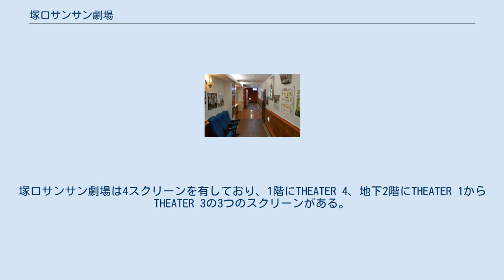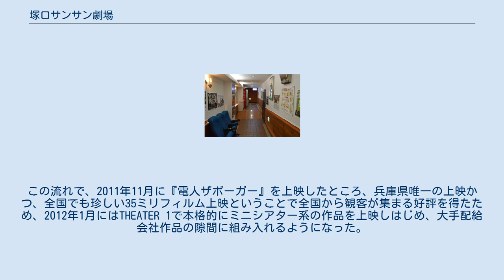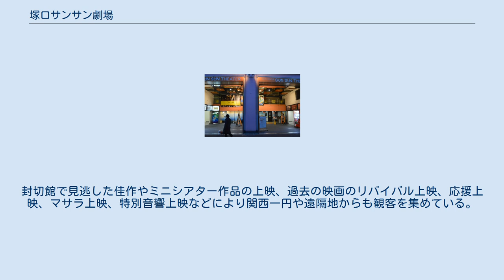塚口サンサン劇場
ロビー 塚口サンサン劇場（つかぐちサンサンげきじょう）は、兵庫県尼崎市の塚口さんさんタウン1番館にある映画館(シネマコンプレックス)。
旧称は塚口劇場、塚口東映。
 運営者が同じ映画館として西脇市の西脇大劇、神戸市の西灘劇場（名画座）があった。
創業者は西脇で建築関係の仕事をしていたところ、播州織で栄え多くの女工が住む西脇に娯楽が少ないことを憂慮した警察より映画館を建てられないかという要請があり、1946年に西脇大劇の建物を建てただけではなく運営も始めるようになったという（西脇大劇は2007年に老朽化のため閉館した）。
映画館運営に夢中になった創業者は1951年に神戸市灘区の水道筋商店街に西灘劇場、翌年に西灘第二劇場を開業した（この劇場は末期はアート系名画座となり、2004年に閉館した）。
その後に阪急塚口駅前に建てたのが当館である。
 1953年12月に塚口劇場が開館。
当時は『第一劇場』『第二劇場』『第三劇場』の3スクリーンだった。
その後第一劇場は塚口東映に改称し、東映作品の封切館になっていた。
 阪急塚口駅前の再開発にともない、1978年7月7日に塚口さんさんタウン内に「塚口サンサン劇場」として再開館した。
塚口サンサン劇場は4スクリーンを有しており、1階にTHEATER 4、地下2階にTHEATER 1からTHEATER 3の3つのスクリーンがある。
いずれのスクリーンも3D作品の上映には対応していない。
 主に近隣の住民を顧客にした、東映系映画や春休みのアニメ映画などの封切り館という性格は以後も変わっていない。
2011年初夏からロードショーだけでなく、都心で上映が終わった映画の上映を行うセカンド上映を始めたところ、次第に繁華街まで出ていけない近隣住民の、多様な映画の鑑賞機会を求めるニーズを掘り起こすようになり、本格的に二番館としての営業も行うことになった。
この流れで、2011年11月に『電人ザボーガー』を上映したところ、兵庫県唯一の上映かつ、全国でも珍しい35ミリフィルム上映ということで全国から観客が集まる好評を得たため、2012年1月にはTHEATER 1で本格的にミニシアター系の作品を上映しはじめ、大手配給会社作品の隙間に組み入れるようになった。
2013年の『恋する輪廻 オーム・シャンティ・オーム』上映時には初めてマサラ上映を行い、クラッカー、紙吹雪、踊りなどで参加しながら映画を鑑賞するスタイルが人気を得た。
2015年の『マッドマックス 怒りのデス・ロード』では「Screaming MAD 上映」と題した発声可能上映を行ったが、同映画のファンの大音量上映を求める声から、ライブハウスの大型サブウーファースピーカーをレンタルして、重低音を強調して迫力を増した上映を実施し、2016年にはTHEATER 4に大型スピーカーを常設して「重低音ウーファー上映」などの音響にこだわる上映を増やしている。
封切館で見逃した佳作やミニシアター作品の上映、過去の映画のリバイバル上映、応援上映、マサラ上映、特別音響上映などにより関西一円や遠隔地からも観客を集めている。